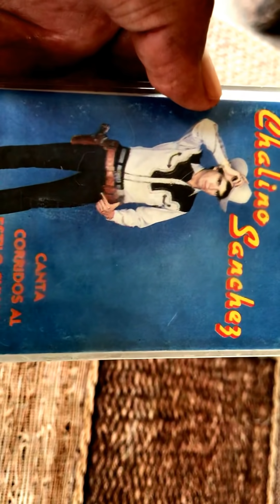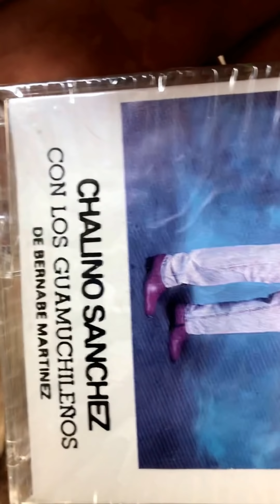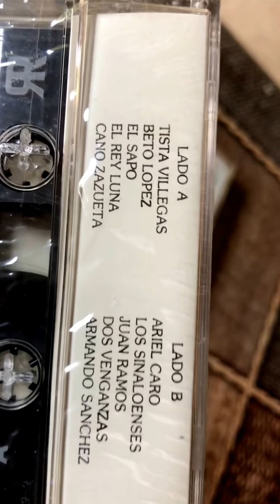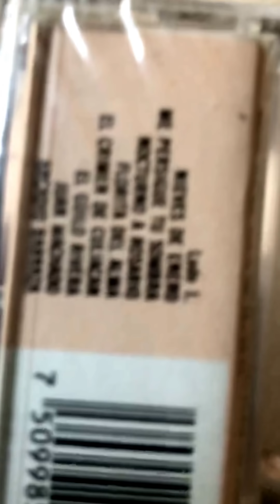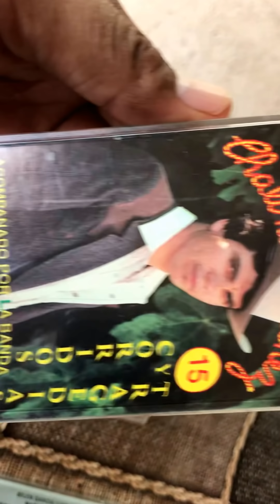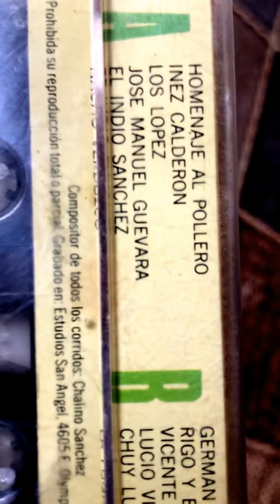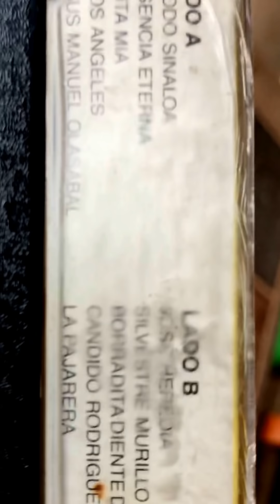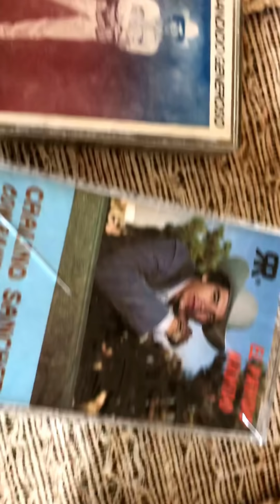♫ Los Cassetes de Chalino Sánchez QUE NO CONOCES!!!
Pura música de Chalino Sanchez y aquí la conoces en el canal de Margarito Music...  ¿Cuantos de estos cassetes conoces tu? muchos de los que aquí veras tienen canciones ineditas